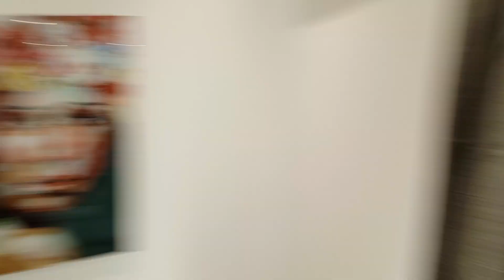Visite complète d'un appartement luxueux dans la ville de Pointe-Noire, 3chambres Salon 🏢😍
Bâtiment à usage d'habitation, appartement luxueux haut standing, avec des revêtements en marbre, appartement meublé